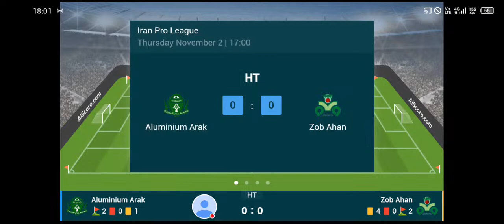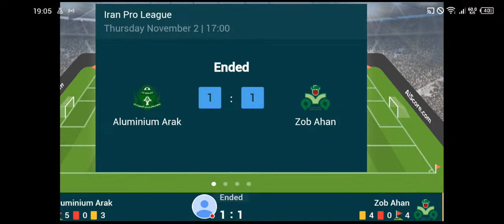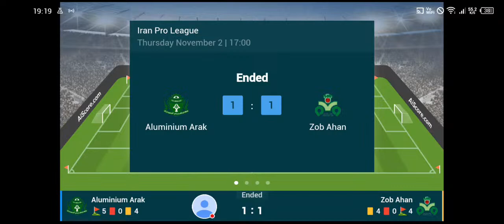Aluminium Arak Vs Zob Ahan | Iran Pro League | Today Football Live Streaming | IPL2023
Aluminium Arak Vs Zob Ahan | Iran Pro League | Today Football Live Streaming | IPL2023Match Online Today Scores
Aluminium Arak vs zob ahan | Live Match Today Online | Live Football AFC En Vivo 2023